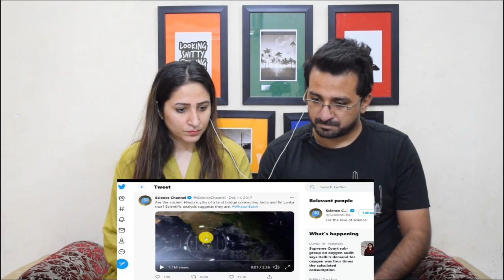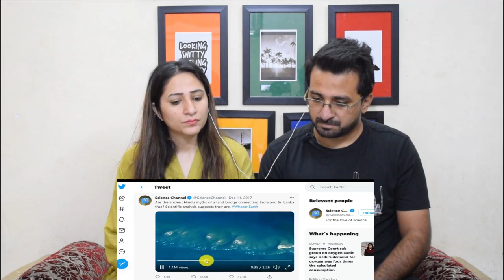Pakistani Reacts to Ram Setu will be declared National Monument in India?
NewsViews&Updates RamSetu Bridge.

Credits:
Channel Name:World Affairs
Video Title:Ram Setu will be declared National Monument in India?

News,Views & Update